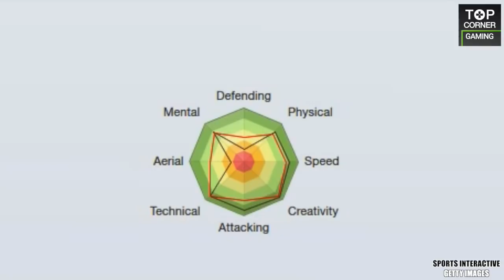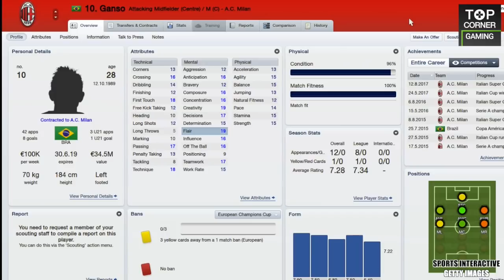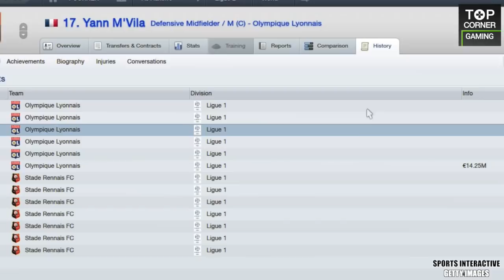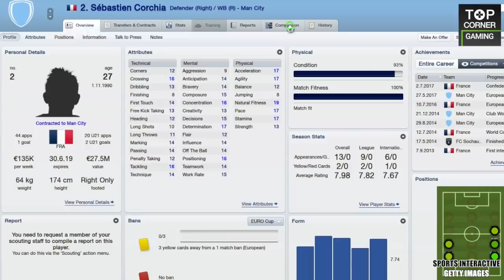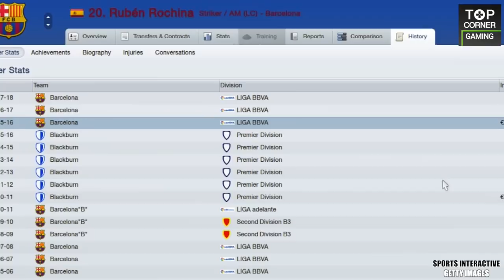Best Players in the World RIGHT NOW - According to Football Manager 2012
HITC Top Corner gaming have simulated Football Manager 2012 all the way up to today’s date.

Now, we can see which players should have climbed to the very top and who never truly unlocked all of their wonderkid potential.